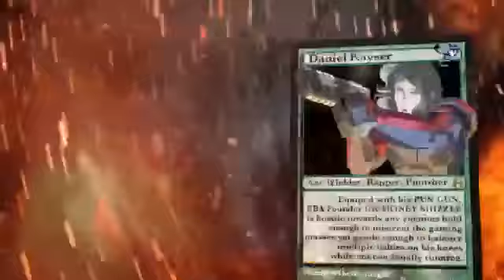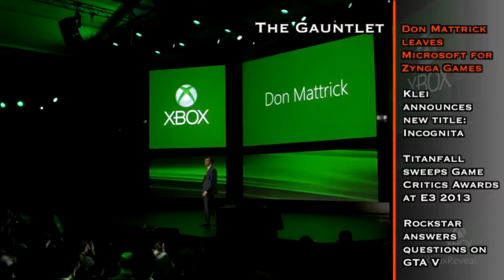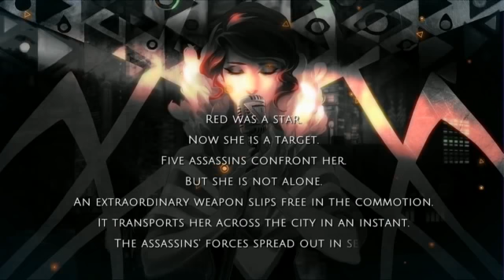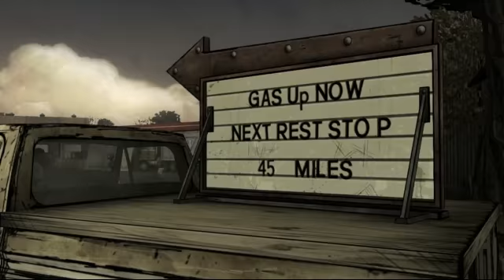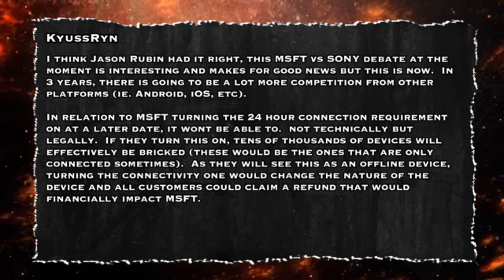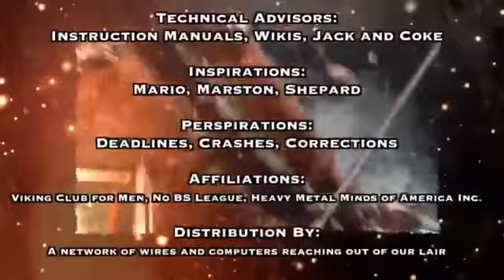Epic Battle Cry - Skirmish 198: Drilling and Banging